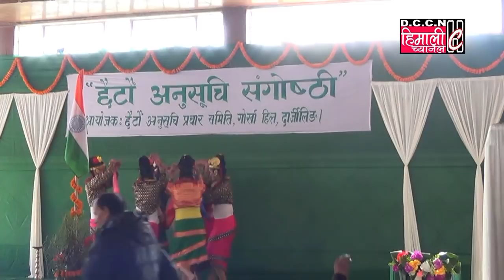छैटौं अनुसूची संगोष्ठी (दोस्रो)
आयोजक : छैटौं अनुसूची प्रचार समिति
गोर्खा हिल दार्जीलिङ

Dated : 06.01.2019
Venue : Kurseong